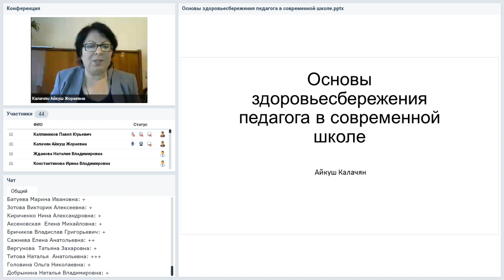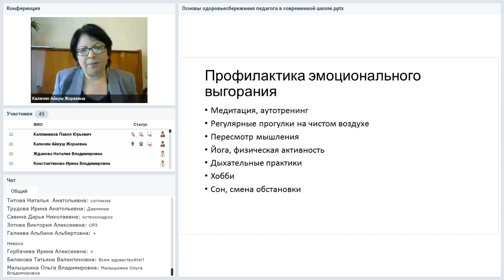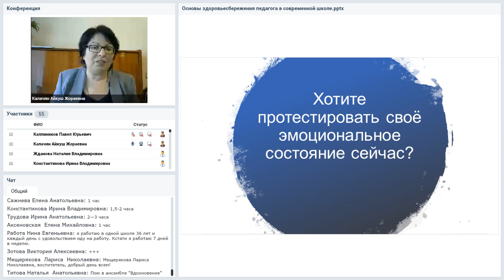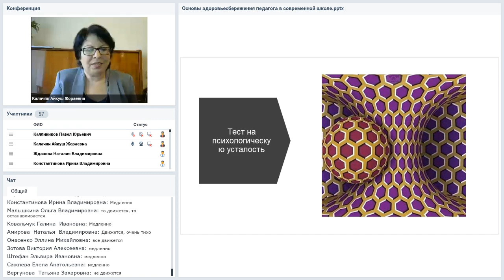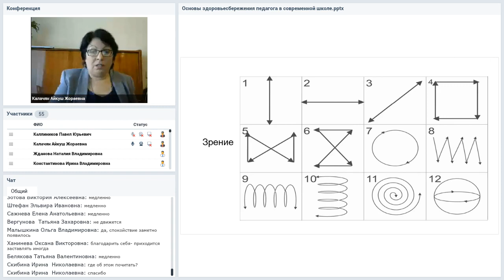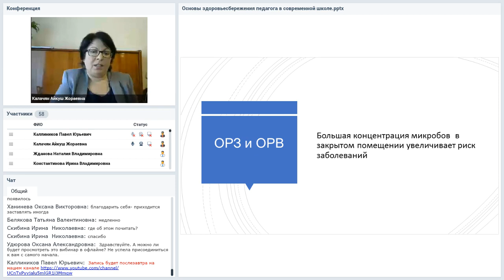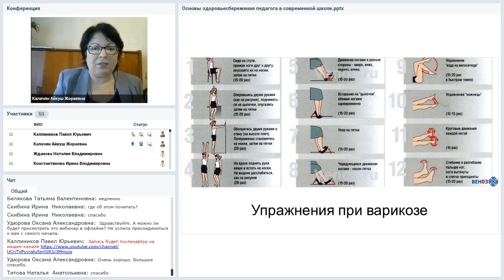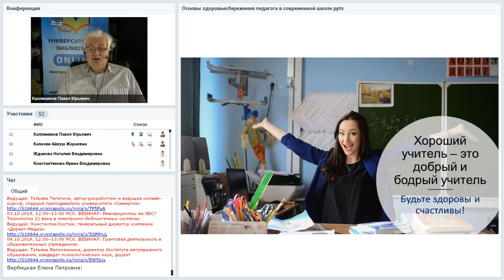Основы здоровьесбережения педагога в современной школе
Вебинар
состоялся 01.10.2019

Здоровье педагога подвержено многим рискам, как психологического, так и физического плана. На вебинаре поговорим о том, как сберечь силы, голос, здоровье, нервы и как быстро восстанавливать энергию.